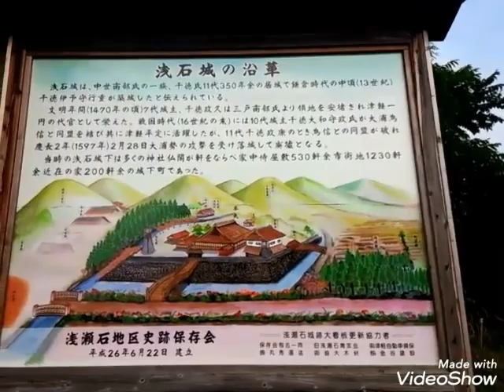浅瀬石城址８ 【館神社】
＼(^o^)／
青森県の城跡　浅瀬石城址８　【館神社】

青森県は黒石市にある浅瀬石城の館神社です。
以前はボロボロでしたが整備されたようです！

館神社とは？(´･ω･｀)？
藩主や場内の安全などにかかわる加持祈祷が取り行った場所で、ここへ出入りできたのは、藩主や神官やその家族などの限られた人のみでした。
浅瀬石城の本当の館神社は郭内にあったと思ふ。現在の館神社は地元の有志によって建立されたと思ふ。

名　称　館神社(舘神社)
祭　神　天照大神＆浅瀬石千徳氏の御霊
所在地　青森県黒石市大字高賀野

浅瀬石城趾とは？(´･ω･｀)？
《石碑：説明》
浅瀬石城は仁治元年に千徳伊予守源行重が築城し重政、頼行、頼氏、政清、守尺、政久、政胤、政光、政氏、政康と十一代、参百五十七年間、津軽の重鎮として繁栄せしが慶長二年二月二十八日落城せり。再来農地となりて参百七十年を経たり。

《現地説明板》
浅瀬石城趾は中世南部氏の一族、千徳氏１１代350年余の居城。鎌倉時代、中世13世紀千徳伊予守行重が築城したと伝えられている。文明年間1470年の年、７代城主千徳政久は南部氏より領地を安堵され津軽一円の代官として栄えた。
戦国時代16世紀末には10代城主千徳大和守政氏は大浦為信(津軽為信)と同盟を結び供に津軽平定に活躍したが11代千徳安芸之助政康のとき為信との同盟が破し慶長２年(1597年)２月２８日大浦勢の攻撃を受け落城して廃墟となる。
当時の浅瀬石城下は多くの神社仏閣が軒ならべ家中侍屋敷530、軒市街地30軒余、近在の家200人余の城下町であった。